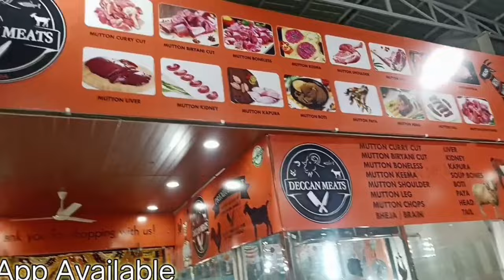BEST AMAZING MEAT STORE NEW OPENING DECCAN MEATS STORE CHICKEN🐔 MUTTON🍖FISH 🐟 WHOLESALE And RETAIL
Deccan Meats 🍗 Chicken Market roots_n_meats how to chicken cutting shop
how to checkin cutting shop amazing new opening Deccan Meats shop
only_meat chicken centre
chicken cari cart chicken biryani cut
Chicken cutting video
Chicken shop chicken small size pieces
Chicken shop fish Deccan Meats shop
CHICKEN centre Hyderabad chicken centre
Chicken centre Telangana chicken centre
CHICKEN cutting Deccan Meats video only meat
chicken cutting Fast Indian good food chicken
CHICKEN FAST CUTTINGS how to chicken cutting Deccan Meat shop
chickchicken curry 🍛😱 Chicken Market YouTube Videos Chicken Shop Boiler Chicken Market Chicken Market Chicken Market Chicken Market YouTube Videos iden centre chicken amazing cutting video
roots N Meets Deccan Meats Shop
roots N Meets Chicken Market CHICKEN FAST CUTTING SKINLESS FAST CUTTING SKINLESS FAST CUTTING SKINLESS 💥 FAST  🍗 CUTTING and video chicken mutton cutting video c
eo boneless chicken centre Deccan Meats Shop
boneless cutting
boneless Pishes Hyderabad Telangana Kukatpally  India 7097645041call